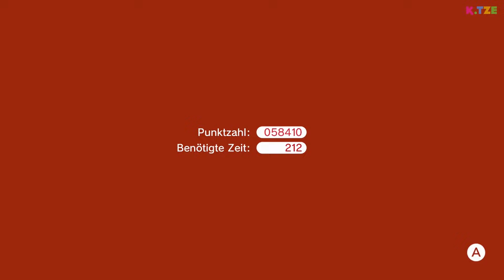Luigi ist so lahm 😴😅 Super Mario 3D World Multiplayer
Luigi ist so lahm in Super Mario 3D World Multiplayer Switch. Damit meine ich die Spielfigur selbst, sondern meine Freundin L-Girl. Warum kann sie sich nicht ein bisschen beeilen? Dafür kriegt sie einen Biss von der Piranha Pflanze ab, hehe.

Schaut euch mal an, wie Rosalina und Luigi versuchen alle Münzen einzusammeln. Das sieht so aus, als würde es schief laufen oder? Im Super Mario 3D World Multiplayer wollen wir jedes Level nochmal spielen und stürzen uns in die Gefahren. Vor allem, weil L-Girl ein Perspektiven-Problem hat. Sie kann die Tiefe in den Level nicht richtig einschätzen. Egal, sie boxt sich schon durch. Viel Spaß beim Anschauen des YouTube Videos 🐱

➜ Hier kannst du dir Super Mario 3D World kaufen